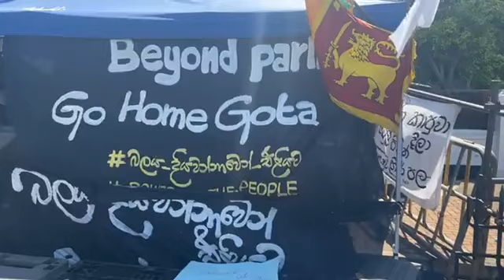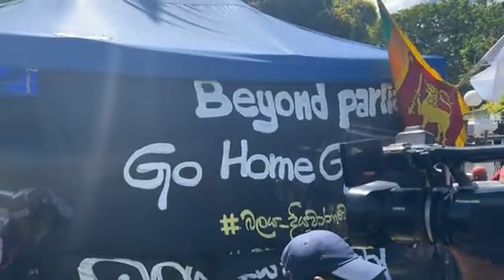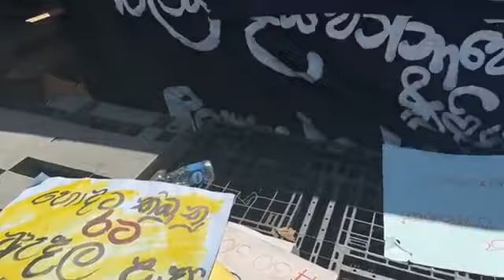මේ මොහොතේ අරලිය ගහ මන්දිරය අසල උණුසුම් තත්වයක්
Raw TV - Social research, Investigation and Entertainment videos from Sri Lanka